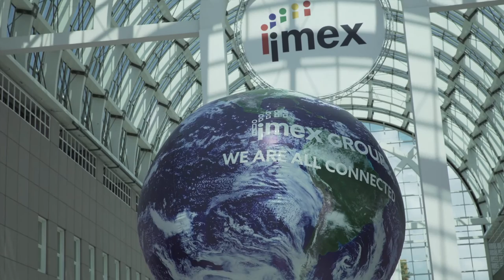What Does IMEX Mean to You?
Join us!

Curious about what else there is to see and do at IMEX Franfurt? Bingewatch the full season on YouTube